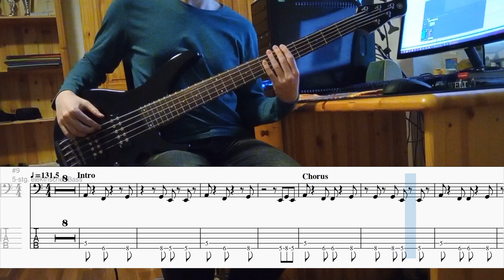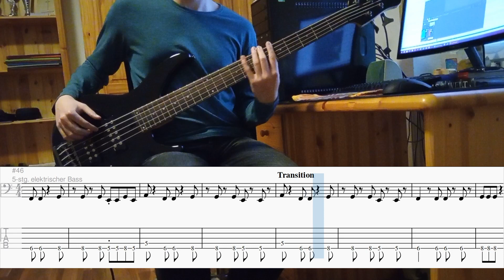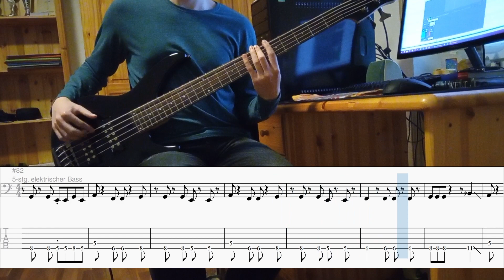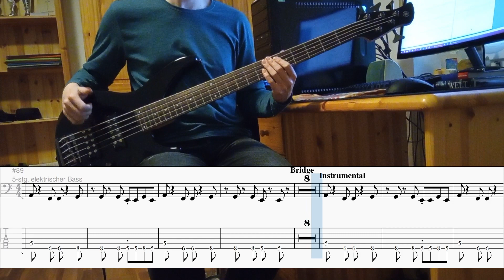Vienna Calling - Falco (Bass Cover with Tabs)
Standard 5 String Tuning BEADG
Also possible with a 4 String Bass